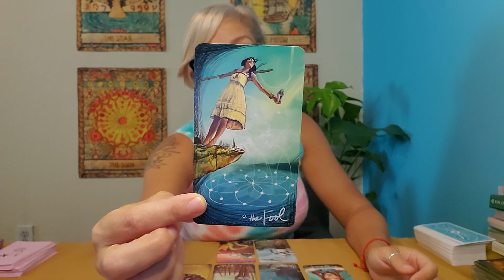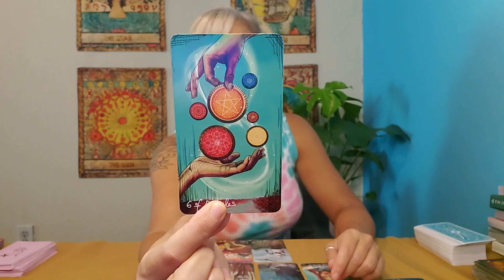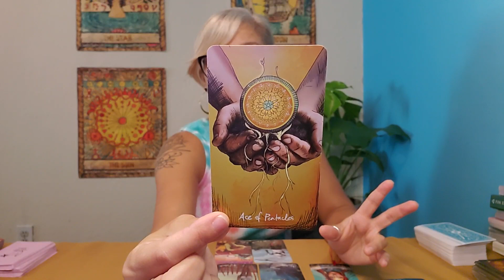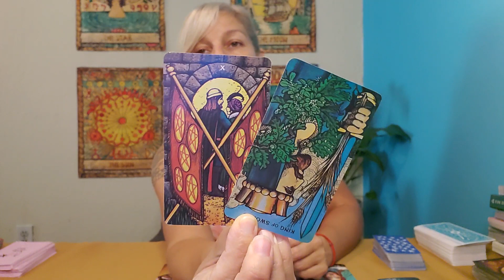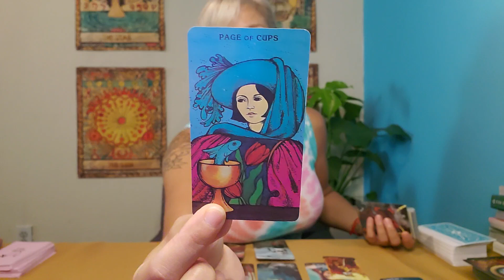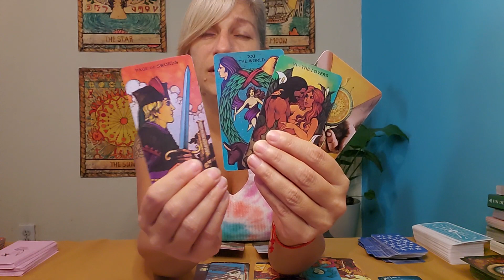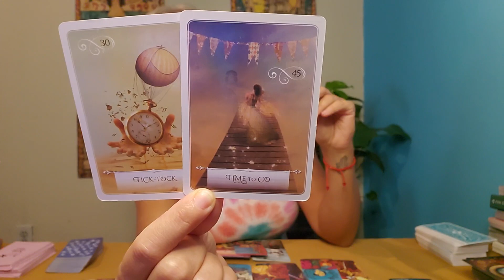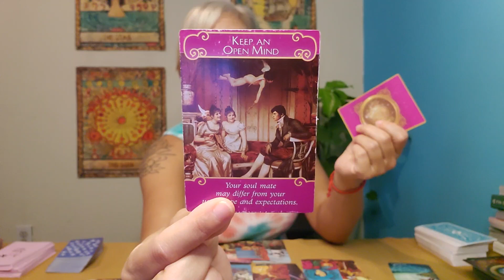Aquarius - This didn't go according to plan 😕🙃🤷🏽‍♀️ July 15-31st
This is a general intuitive oracle/tarot reading for the zodiac sign of Aquarius. The energies are general so if they do not resonate with you please check the readings for your rising and moon signs. General means, anything can come through in the reading and not everything will resonate for every person so take what resonates for you and leave what does not.